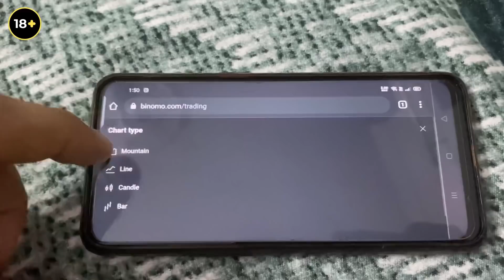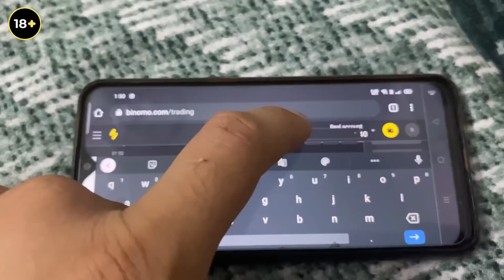Prank Road Rage Angry Girl🤬 Sardar Ji ki Power😱